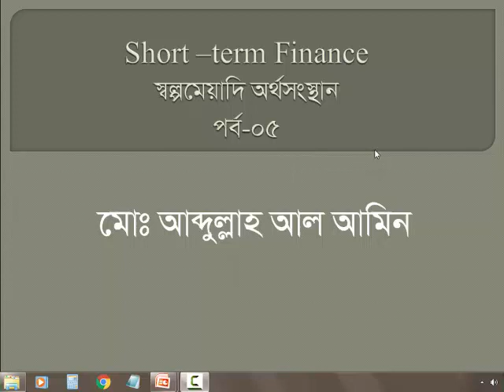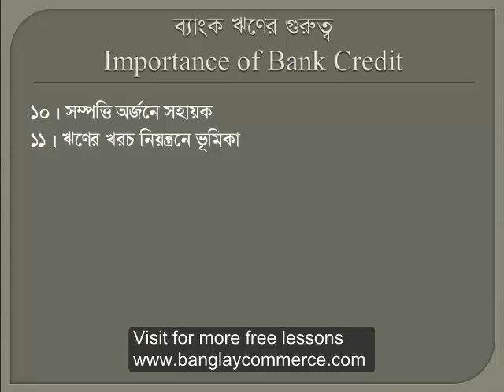Part 5 Importance of Bank Credit in Bangla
Subject/ Book Name: Principles of Finance
Chapter Name: Modes of Finance
                                                   Short Term Finance
Topic: Importance of Bank Credit